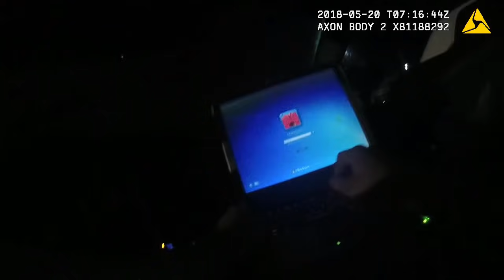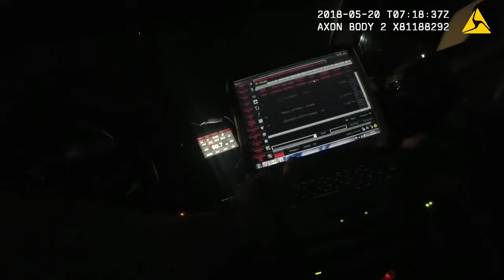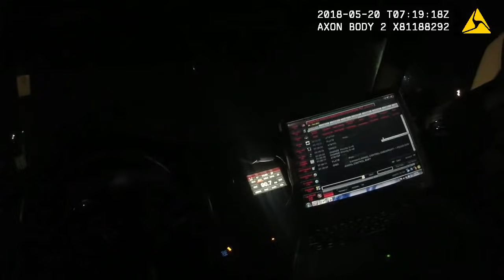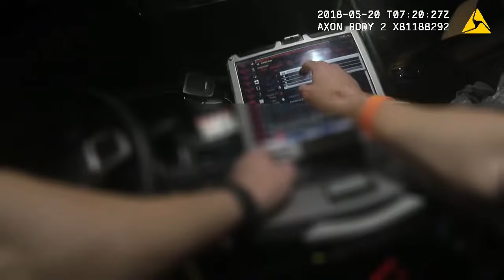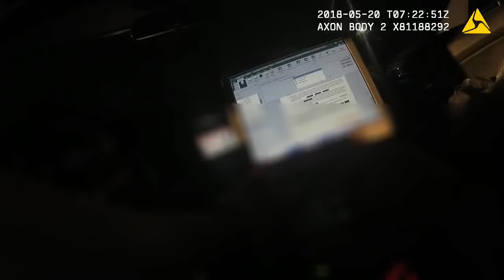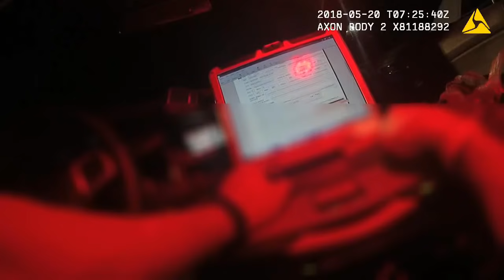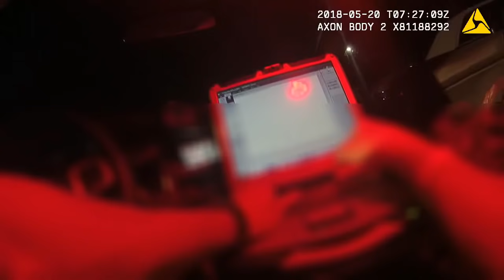Rep. Youngblood takes sobriety tests, is arrested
State Rep. Monica Youngblood was arrested and charged with aggravated DWI early in the morning May 20, 2018. Lapel camera footage from the Albuquerque Police Department shows her arrest.